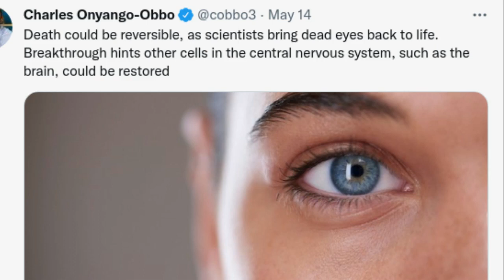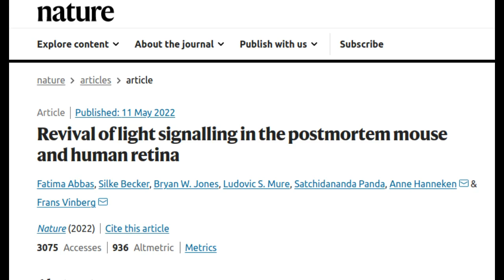Brain death could be reversible, as scientists bring dead eyes back to life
Dead eyes from organ donors have been “brought back to life” in a breakthrough which hints that brain death may be reversible.

Research paper: Revival of light signalling in the postmortem mouse and human retina